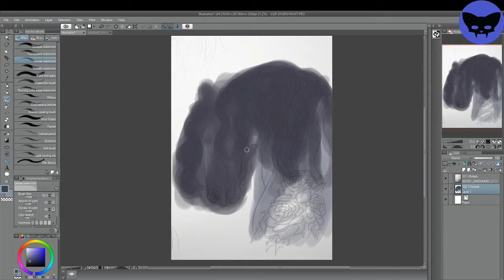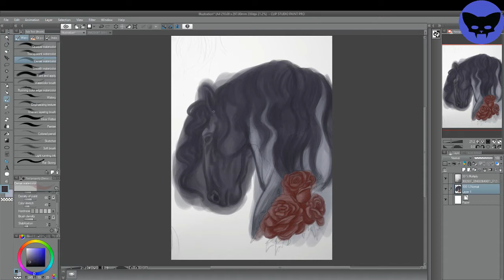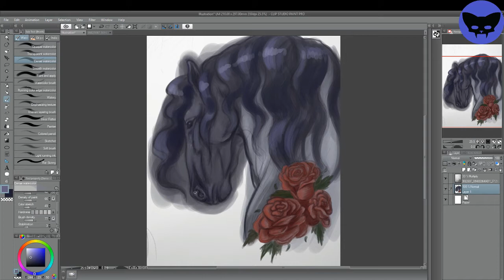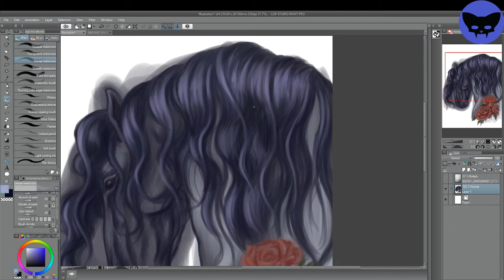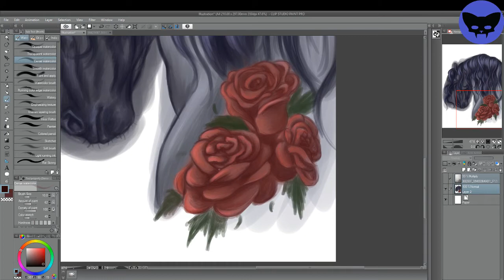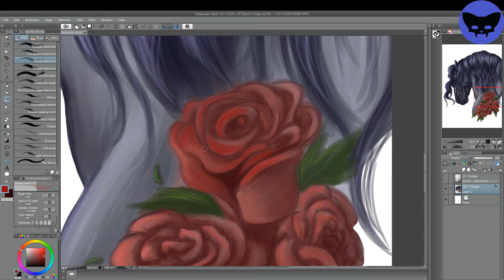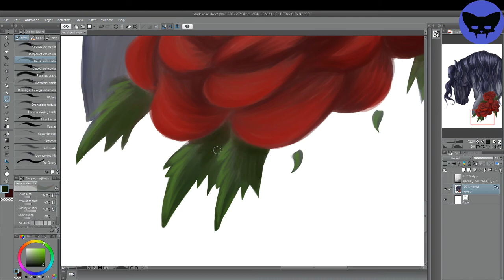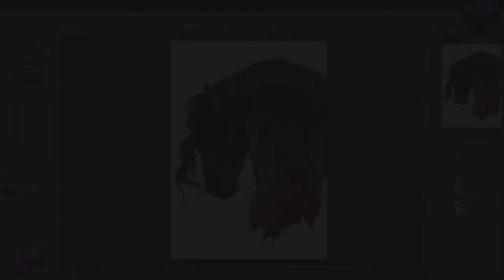Time Lapse Digital Painting Andalusian Rose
An Andalusian rose. Just a bit of fun in between the assignments!